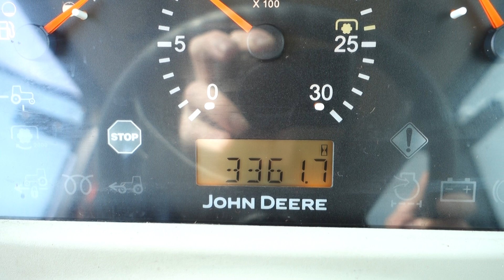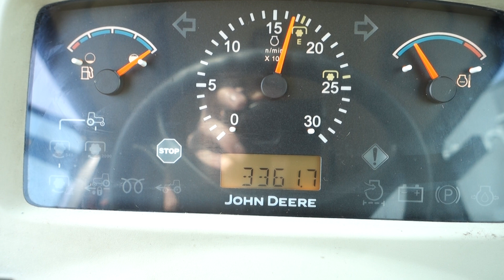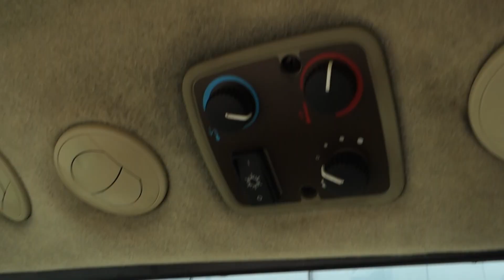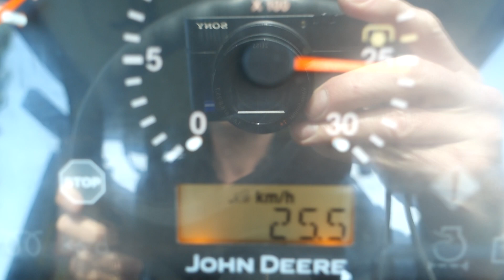John Deere 4520 4wd HST / 3361 Draaiuren / Full Options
John Deere
4520 4wd HST
Slechts 3361 Draaiuren
Full Options
60 Pk
Automaat / HST
Luxe voorlader
Brede Gazonbanden

Websitelink;